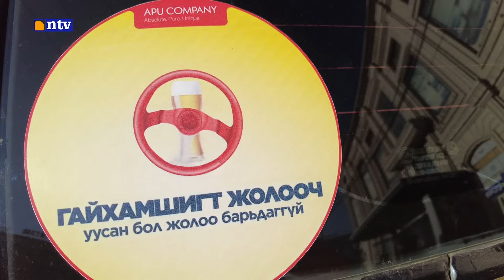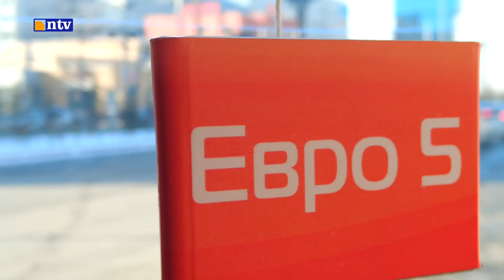🚕CASH CAB - EP.05